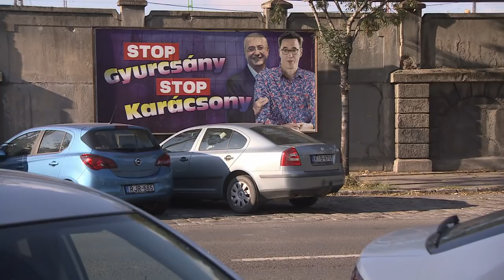Meglepetés, rémálom Orbán Viktornak, magyar Trump - a külföldi sajtó Márki-Zay győzelméről